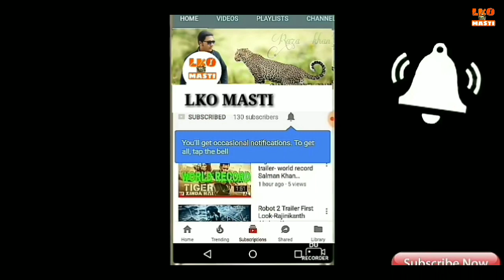Second Hand biggest car bazar | Bolero Scorpio,old car lucknow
Hello my Friend my new video please watching vimal car bazar Lucknow

Vimal car bazar
42.laxmanpuri, Faizabad Road , lucknow-226016

My mobile,

My gimbal.

My tripod.